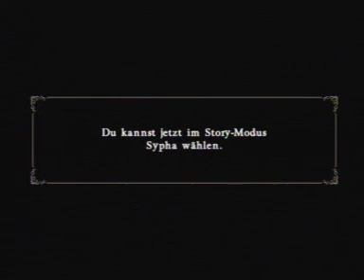Lets Play Castlevania Judgement Part 2 Simon German [BLIND]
Hab ne neue schnellere Schnittechnickwahl im Nachhinein gefunden ^^ und somit kann es nun mit Castlevania Judgement weitergehen ;)